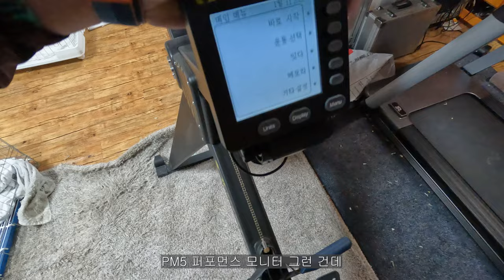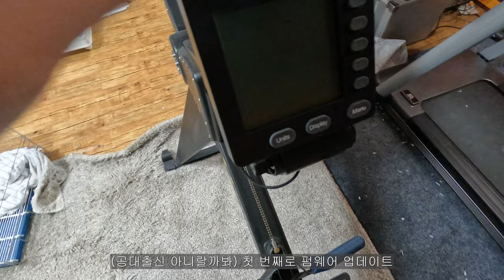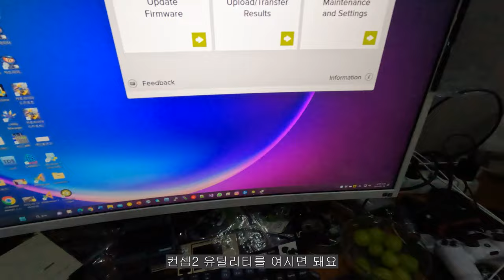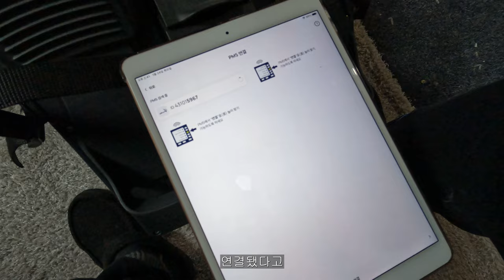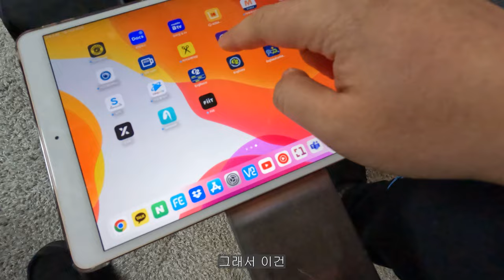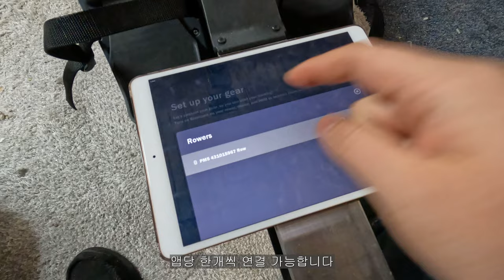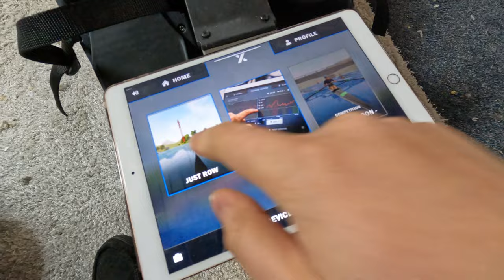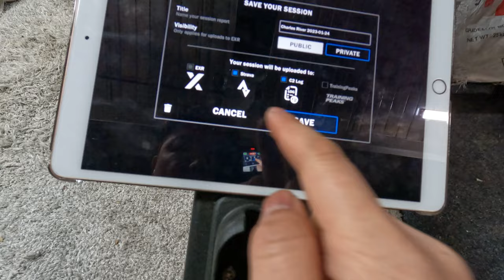홈짐 만들기 컨셉2 모델E 로잉머신 EXR Ergrace 앱으로 재밌게 즐기기